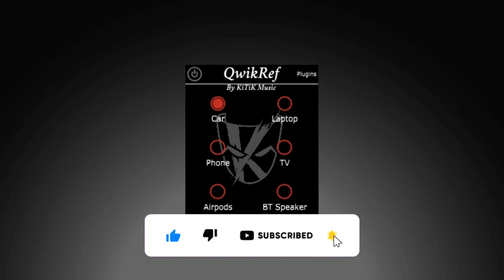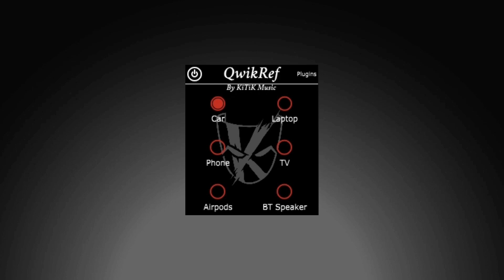【New Free VST!】Free Audio Referencing VST Plugin for Mixing? QwikRef by KiTiK.dev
Tired of Exporting your tracks over and over, only to find out it need another tweak?

Need a sanity check to make sure your mix will translate?

QwikRef is your small companion that comes with you on every track.

Insert this plugin into your master channel, and toggle between the different types of playback devices. Use this to help you to get a quick feel on what your track may sound like on other devices.

This plugin is meant to be a quick, 'sanity check'. This is not to meant to show a precise sound profile on these devices.